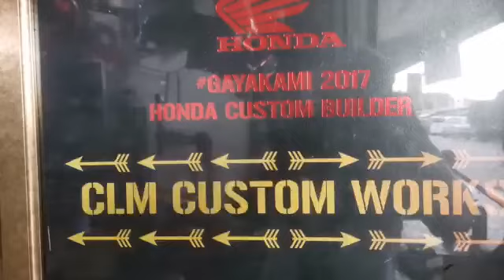Rc80 project part 6..youtuber datang..tq br0